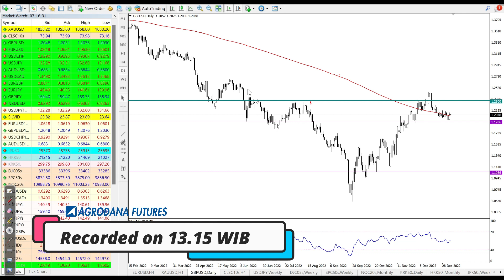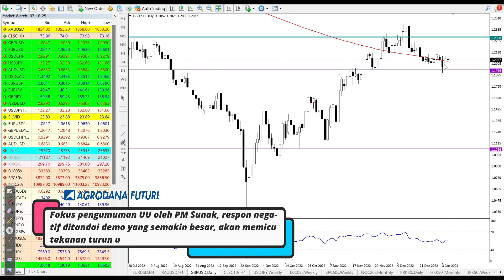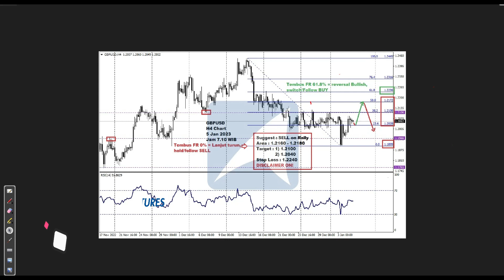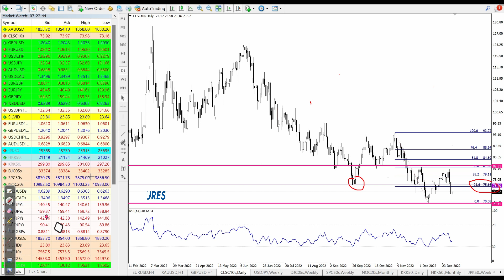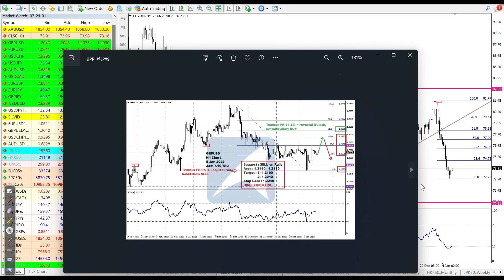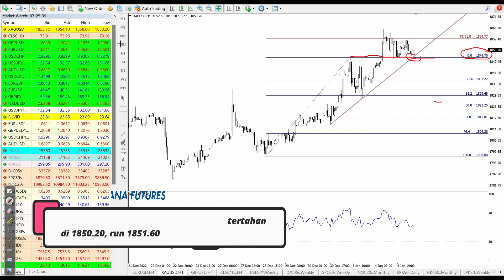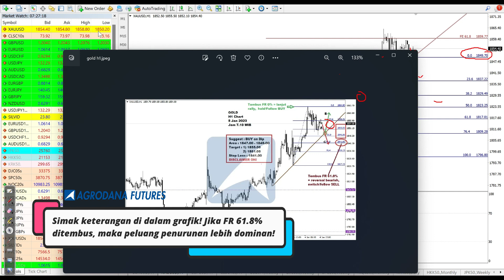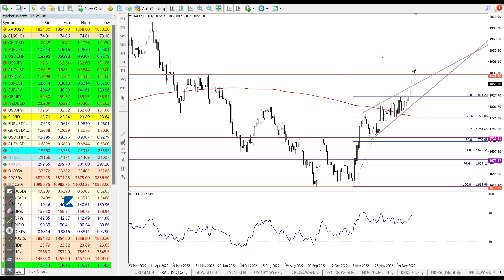Gold, GBP, Oil 5 Jan 2023 - Waduh, Inggris Dilanda Demo, Emas Balik Terjun?